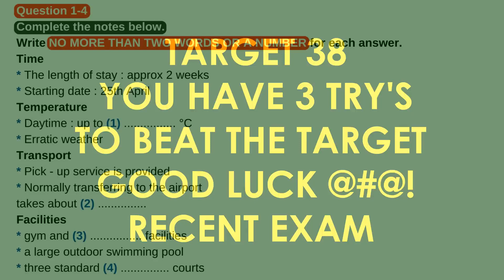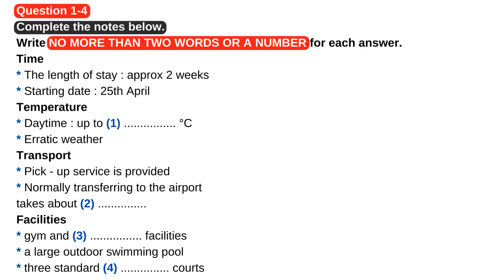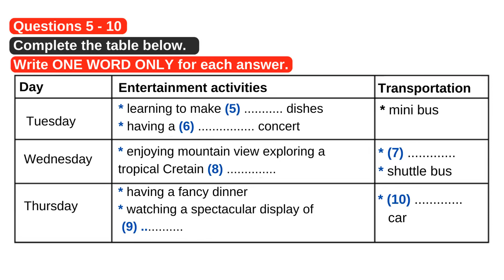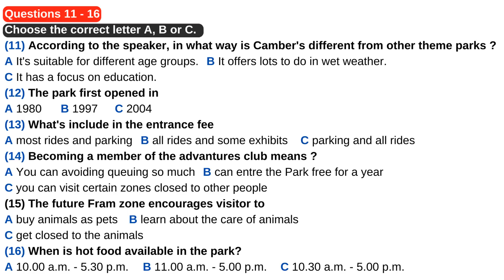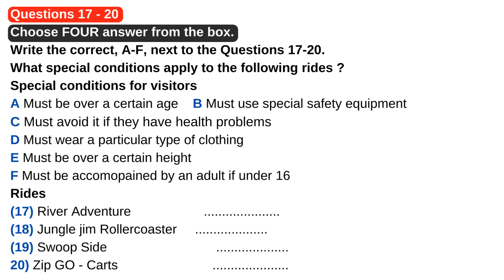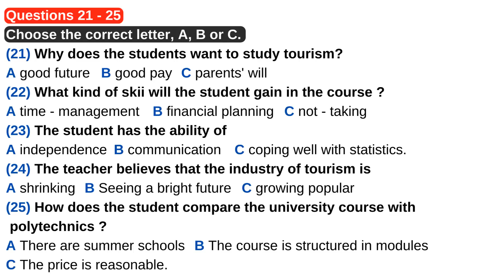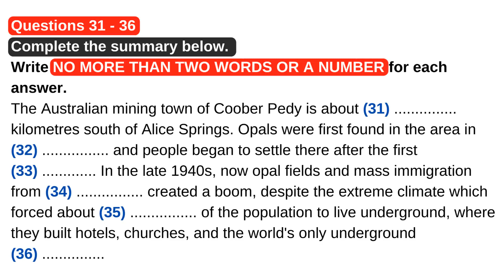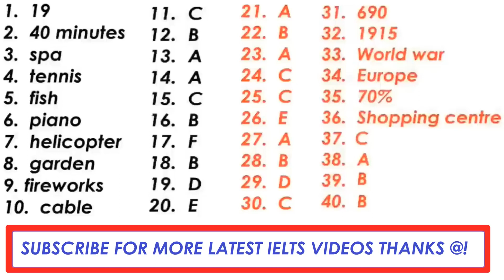IELTS LISTENING TEST 178